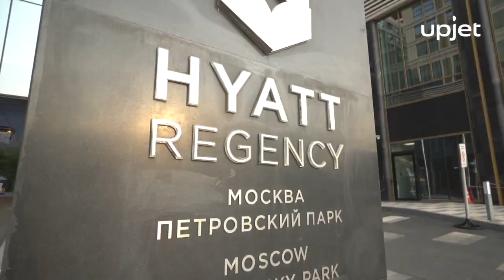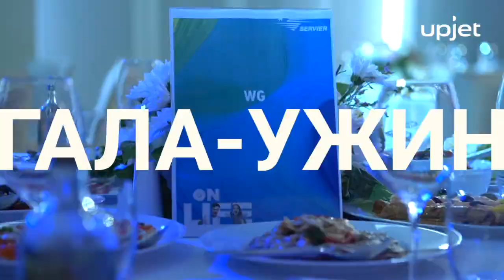«Включи жизнь на полную!» — девиз национальной конференции международной фармацевтической компании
В 2020 году мероприятие впервые проходило в гибридном формате, собрав на онлайн и офлайн-площадках топ-менеджмент и сотрудников компании из разных регионов страны.

🔺9 офлайн-площадок для застройки;
🔺Телемосты в 37 залов из 14 эфирных студий;
🔺Деловая программа, церемония награждения и гала-ужин.

Конференция длилась 4 дня и проходила одновременно в шести городах - Москве, Челябинске, Самаре, Омске, Красноярске и Сочи.
Обеспечить весь технический продакшн мероприятия и застройки площадок помогли наши партнеры компания Structura.

Благодаря  слаженной командной работе мы получили новый успешный опыт, который безусловно пригодится нам в будущем.